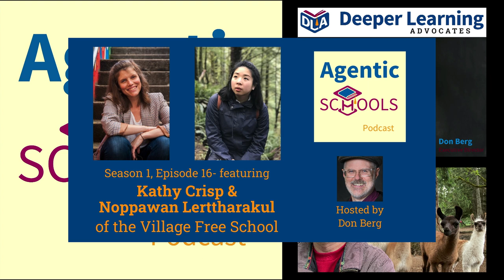The Destructive Force of Parents is Mitigated - Kathy Crisp and Noppawan Lerttharakul S1E16P14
Guests: Kathy Crisp and Noppawan Lerttharakul of Village Free School